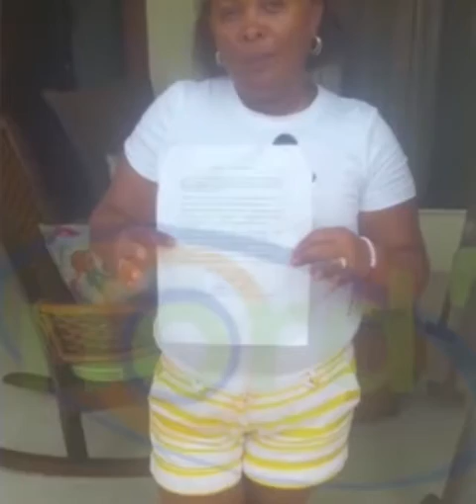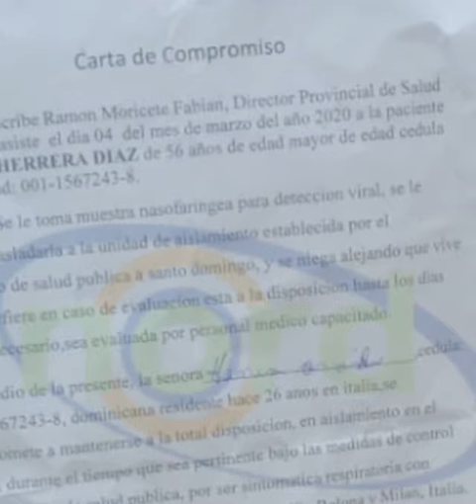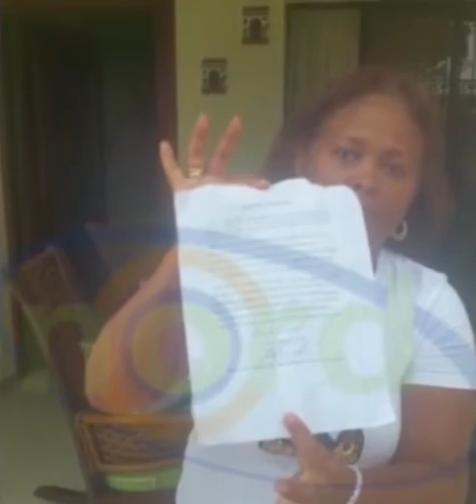Mujer que supuestamente se escapó de hospital tras dar positivo al coronavrius desmiente sea cierto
La mujer Dominicana proveniente de Italia y quien supuestamente dio positivo al virus COVID-19, desmiente el que se haya escapado del hospital como alega salud pública @saludpublicard.